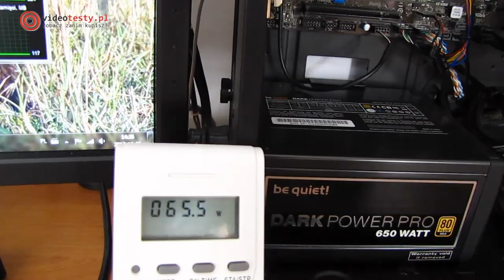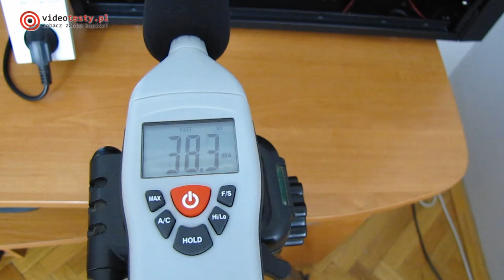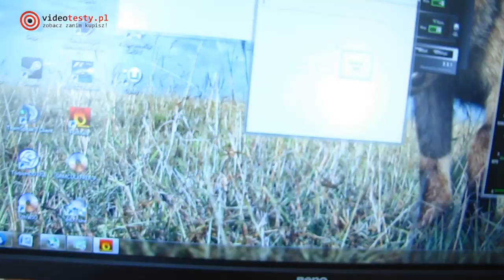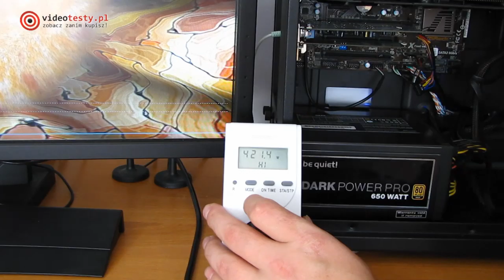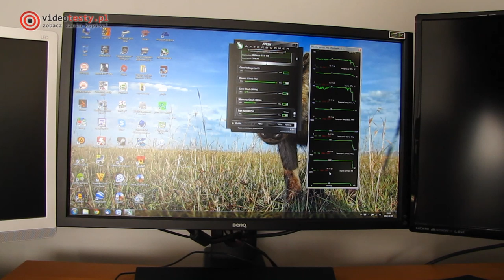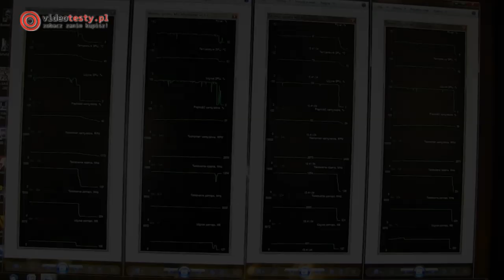Gigabyte GTX 760 Windforce 3x OC 4GB test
Redakcja Portalu
VideoTesty.pl *